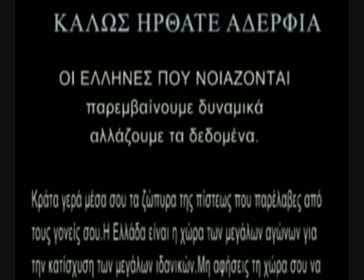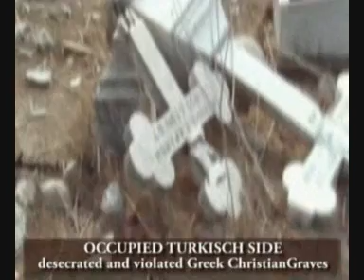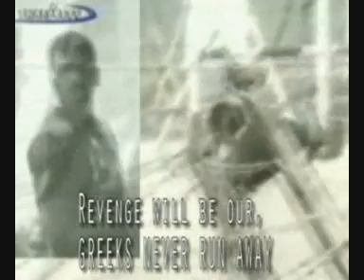Macedonia - Cyprus - Konastantinople - ALL GREEK 1/2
I say it out, I say it loud... I'm Greek and I'm proud!
MACEDONIA IS GREEK and never SLAVIC
CYPRUS IS GREEK
KONSTANTINOPLE THE CENTER  OF ALL CHRISTIANS

WE ARE HELLENS !!! WHETHER YOU LIKE IT OR NOT AND WE LIKE THE WHOLE WORLD SINCE THE WHOLE WORLD LIVES TODAY UNDER GREEK CIVILIZATION'S INFLUENCE !